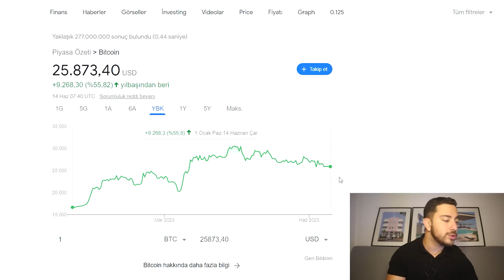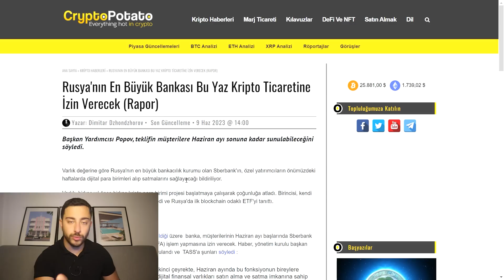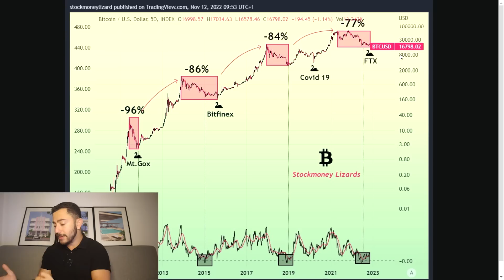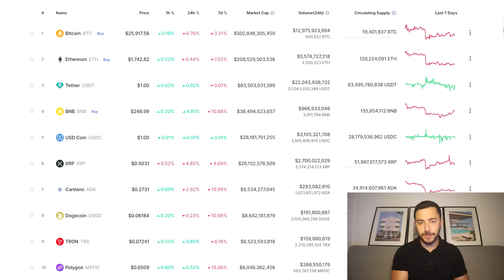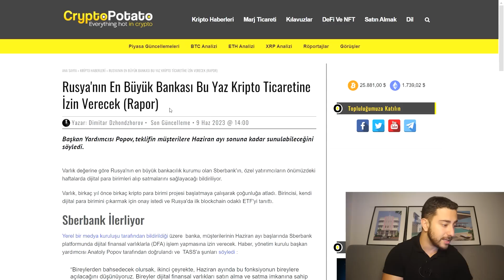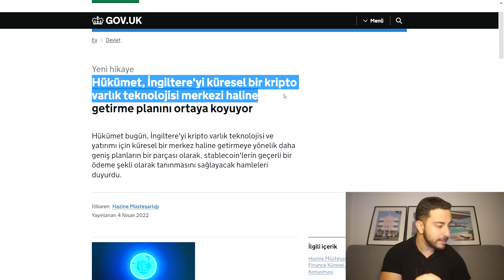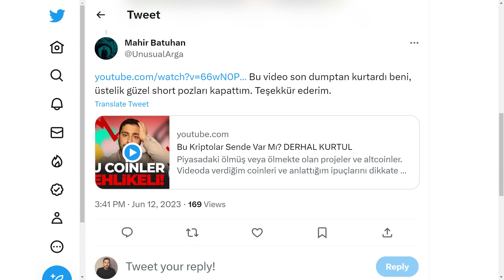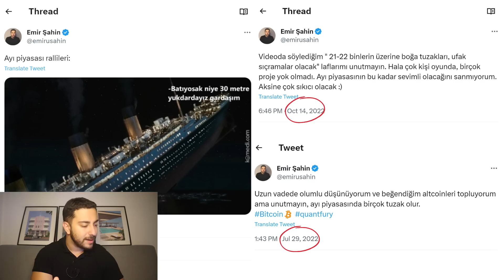Bitcoin & Altcoinlerde Dip Geldi Mi?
Bitcoin ve altcoinler düşmeye devam edecek mi? Piyasada son işlemlerim ve düşüncelerim. İyi seyirler!